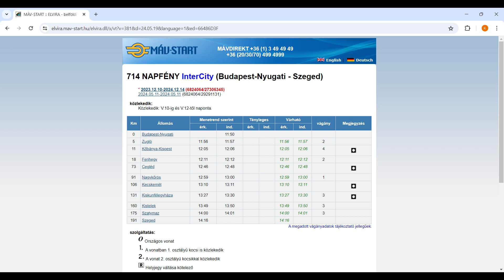MSTS OPEN RAILS The Line Nr. 100a-140 Budapest Nyugati-Szeged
Kicsit meglátogattam az Alföldi régiót is ne mindig csak Vas és Zala Megye legyen

Gép: V43 1001 retró szili